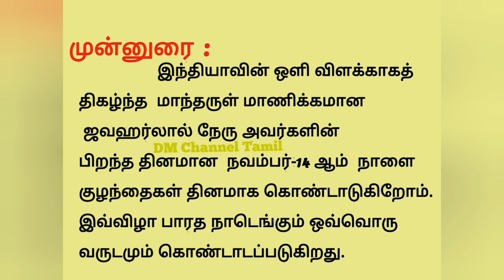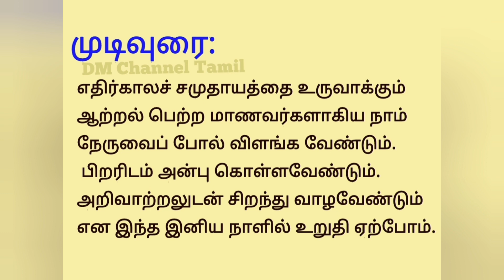குழந்தைகள் தினம் கட்டுரை/Children's Day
நவம்பர் 14 நேரு அவர்களின் பிறந்த நாள். இந்த நாள் குழந்தைகள் தினமாக கொண்டாடப்படுகிறது.இந்த இனிய நாளில் மாணவர்களுக்கு பயன் படும் வகையில்  இக்  கட்டுரை வெளியிடப்படுகிறது.

குழந்தைகள் தினம் தேதி நவம்பர் 14, குழந்தைகள் தினம் எப்போது கொண்டாடப்படுகிறது